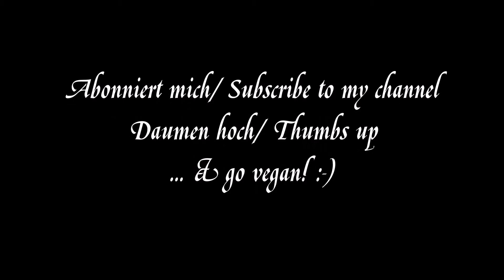LEGO® Legoland 6041 Waffenstand | Armor Shop | Seed build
➱Mehr Infos zum Set & wo ihr es kaufen könnt, findet ihr hier! ⤵⤵
➱For more info about the set & where to buy it, check out this!⤵⤵

Leider fehlen ein paar Teile. / Sadly some Pieces are missing.

Es ist nicht mehr im Laden erhältlich, aber über folgende Links!
It is sold out, but you can search it by useing the following links!